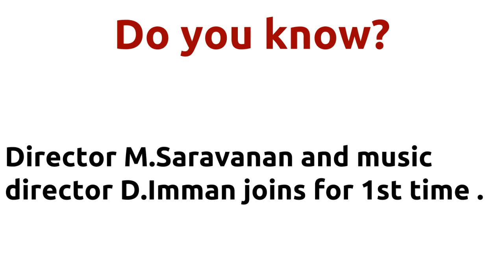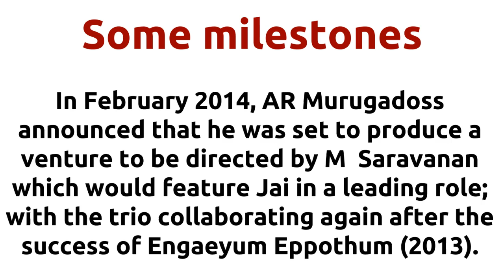Valiyavan |2015 movie |IMDB Rating |Review | Complete report | Story | Cast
Movie Title --- Valiyavan Unbelievable ---Director M.Saravanan directs actor Jai for 1st time . IMDB Rating -- 5.2 Director M.Saravanan directs actor Jai for 1st time . Director M.Saravanan and music director D.Imman joins for 1st time . Cast -- Bala Saravanan as Mani Jai as Vinod Movie Details -- Release Date - 27-MAR-15 Running Time - 140 mins